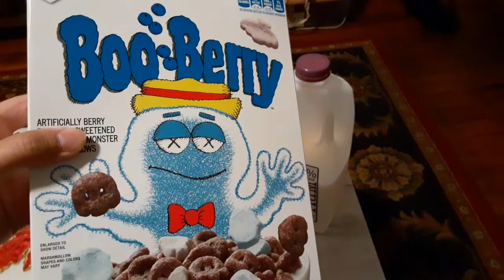Game Nexus Cereal Review Boo Berry Monster Cereal (General Mills) Boo-Berry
In this video, since I enjoyed the Monster Cereal in the Frute Brute review, I figured I would try Boo Berry as well before they remove these halloween themed cereals from shelves, enjoy.